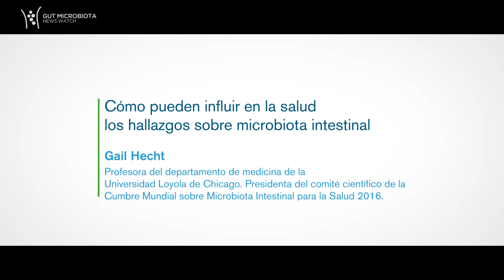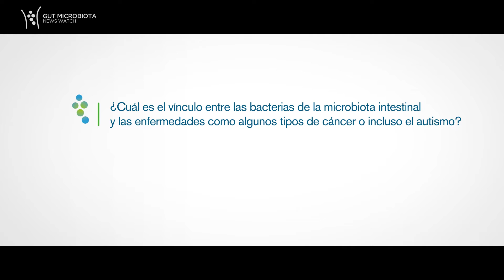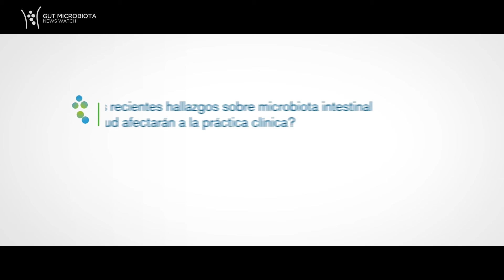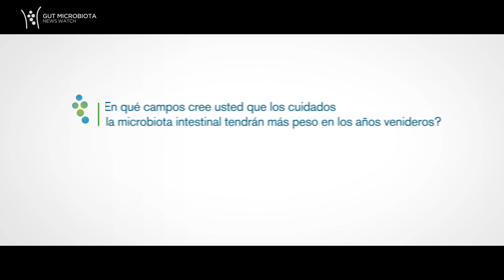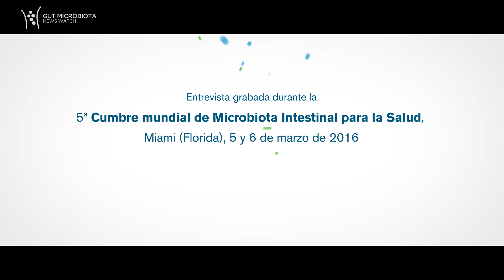GMFH2016 F. Guarner y G. Hecht: “Cómo pueden influir en la salud los hallazgos sobre microbiota”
Durante la 5ª Cumbre Mundial sobre Microbiota Intestinal para la Salud, celebrada en Miami, tuvimos la oportunidad de conversar con Francisco Guarner, director de la Unidad de Investigación del Sistema Digestivo en Vall d’Hebron (Barcelona) y miembro del Comité Científico de Gut Microbiota for Health, y con Gail Hecht, profesora del Departamento de medicina de la Universidad Loyola de Chicago y Presidenta del Comité Científico de la Cumbre Mundial sobre Microbiota Intestinal para la Salud 2016. En esta entrevista conjunta cuentan cómo pueden influir en la salud los hallazgos sobre microbiota intestinal. Para saber más